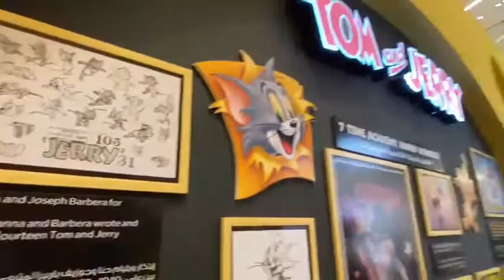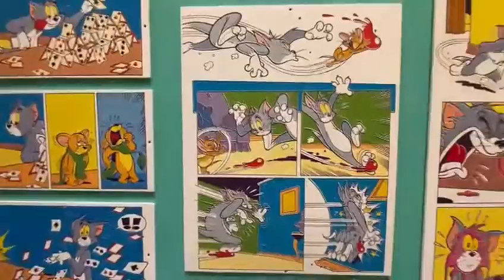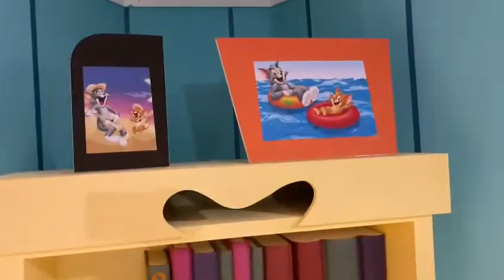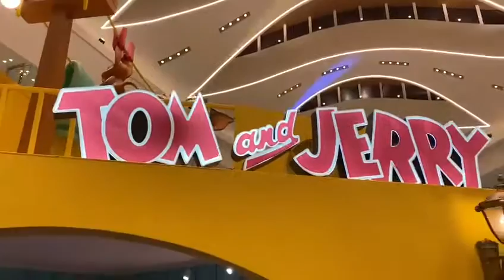Tom & Jerry Cheese Town in Mall of Oman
Hey cutie friends, Tom & Jerry cheese town in mall of Oman... We have been there and enjoyed a lot... Check my video and I hope you will like this...